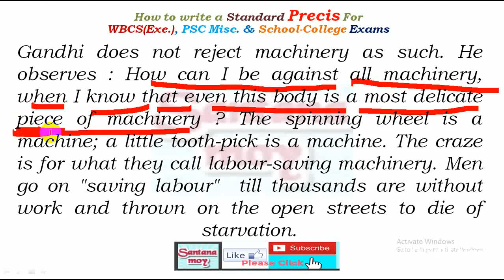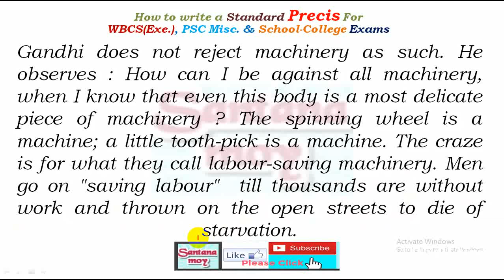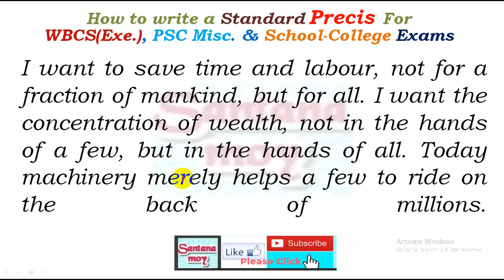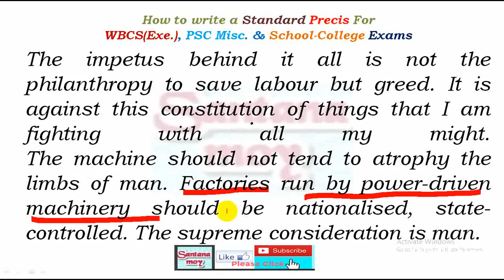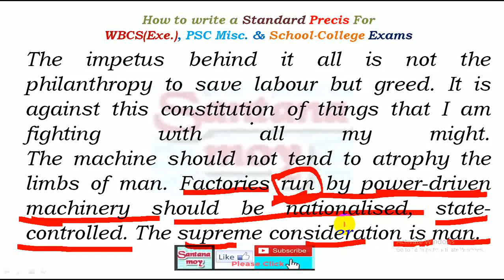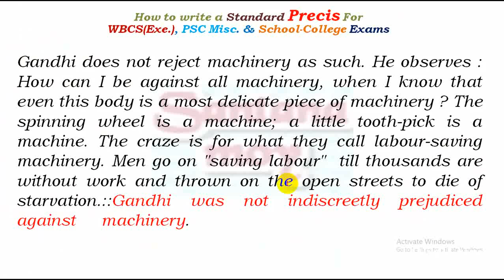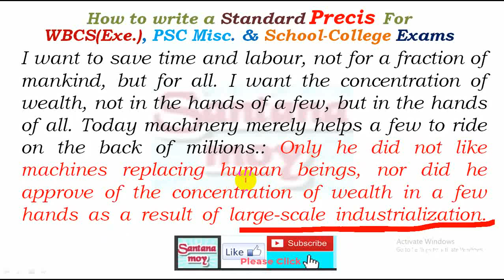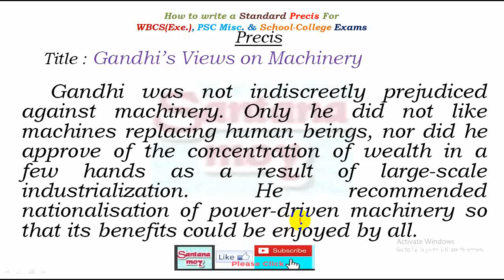How to Write Standard Precis for IAS Main WBCS Main PSC Main SSC CGL II কিভাবে Precis লিখবে- 7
Referral Grammar Books
Objective English
Objective English
Objective English